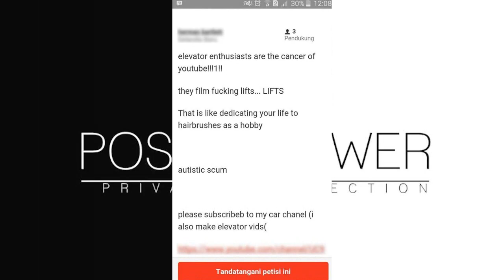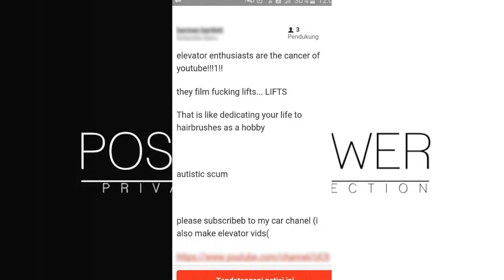Petition against elevator enthusiasts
Just a small review onto someone's foolishness :P